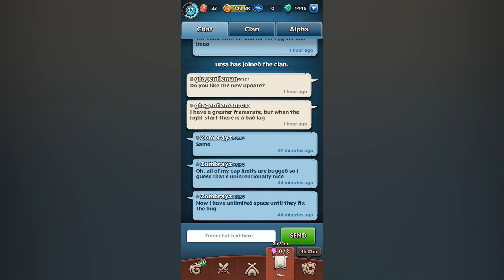Dragons Titan Uprising New Patch Updates 1.5.11 | DRAGONS TITAN UPRISING BOOK OF DRAGONS UPDATE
Dragons Titan Uprising New Patch Updates: Here Are The Latest Changes Added Together With The Long Awaited Book Of Dragons!

This video shows you all changes and features added in the new version update 1.5.11 in Dragons Titan Uprising.

Book of Dragons was finally added and now you can win a lot of runes by breeding species.

Note: Duties now gives you 5 energy instead of coins/eggs/fish and you need to wait 6 hours to redeem the next chest.

Breeding Percentages And Premium Draft Chances

How To Complete All 5 Fishing Quests And Earn 50.000 Fish